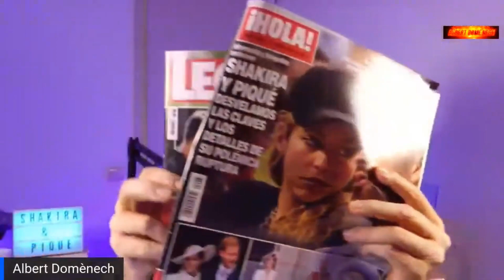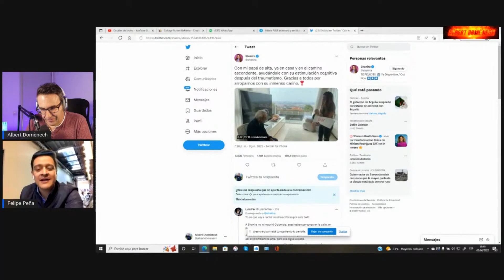Ruptura Shakira y Piqué: así se vive el drama 'celeb' en Colombia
Hablamos con el periodista colombiano de RCN, Felipe Peña, para que nos cuente cómo han vivido en su país la mediática ruptura entre Shakira y Piqué, y cuáles son las informaciones que se están difundiendo.